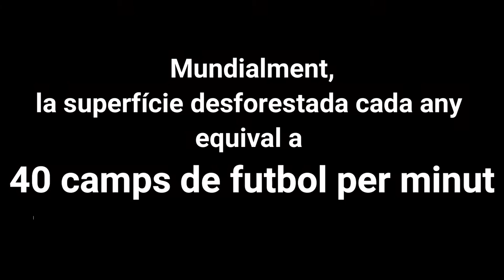SOM CONSCIENTS DE LES NOSTRES ACCIONS?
El video tracta la desforestació i la contaminació dels mars.

Instituto Bellulla clase biologia y geologia 4t ESO
Festival de Clipmetrajes de Manos Unidas